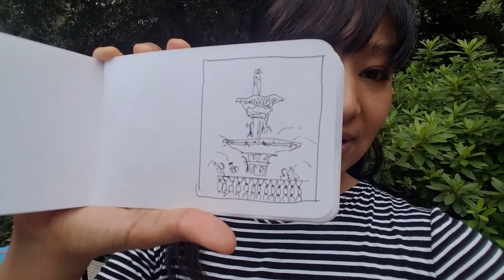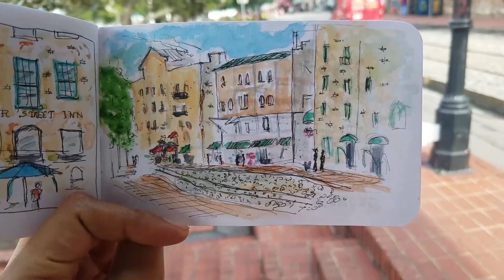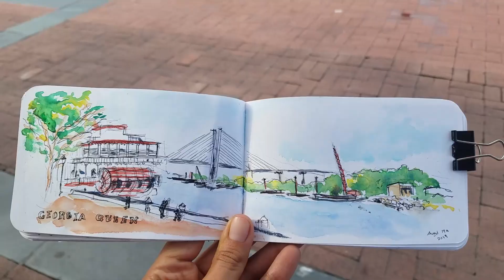Painting in Savannah GA w/ watercolor / Urban Sketching Day 1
Hello Everyone! Do you like Urban Sketching?
In this video I will be sketching on location in Savannah, Georgia